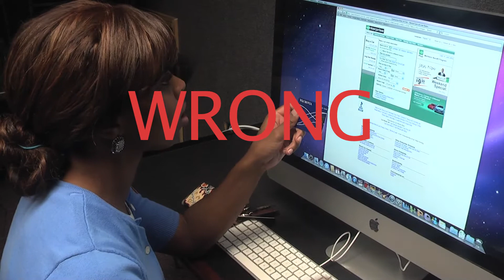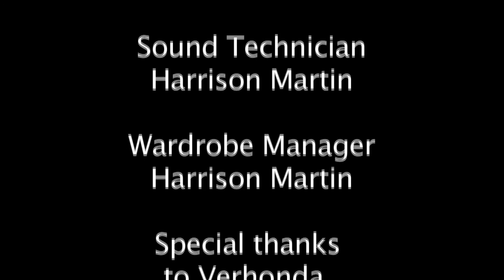Proper Business Ethics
What not to do in a business environment!

Remember: Like! Comment! Share!